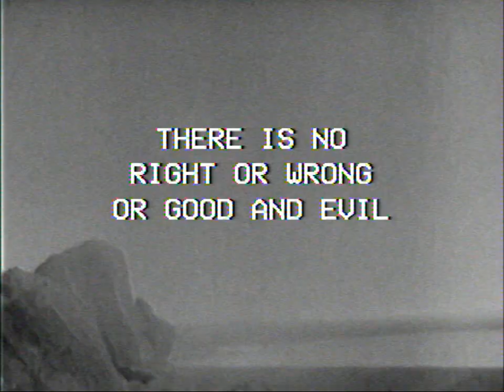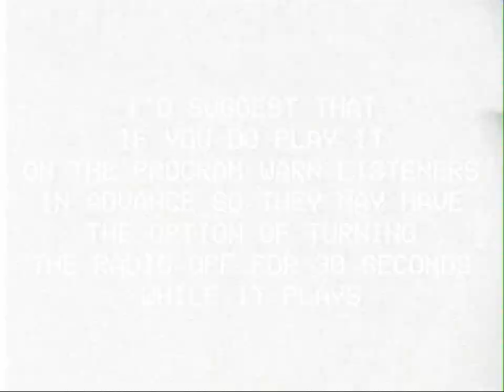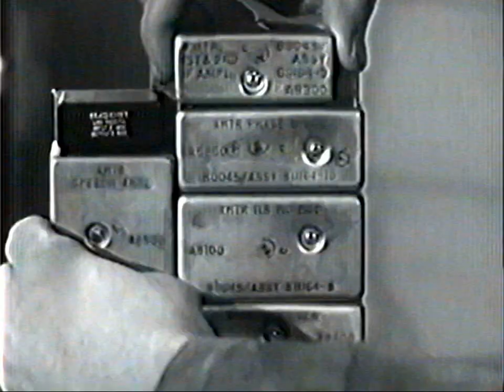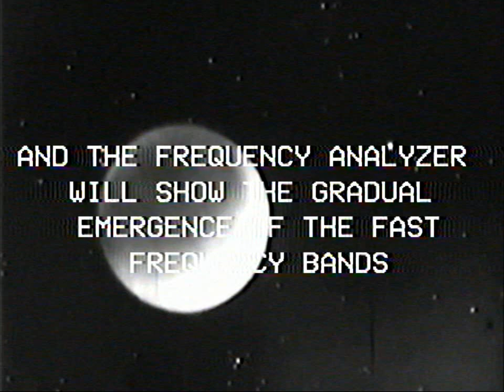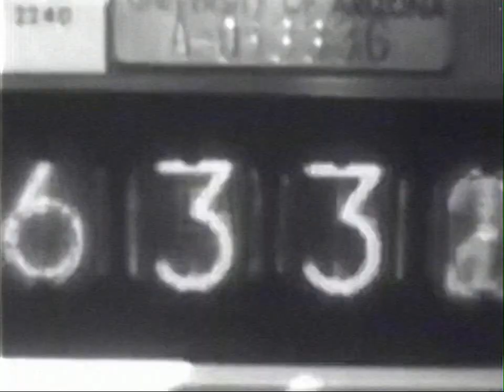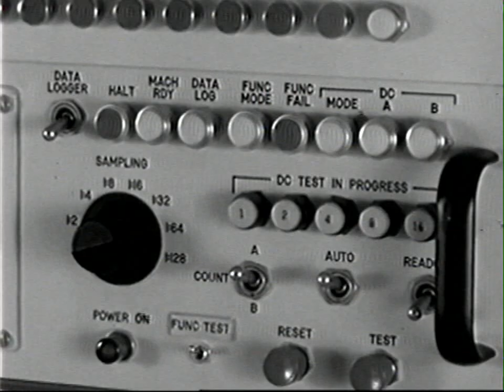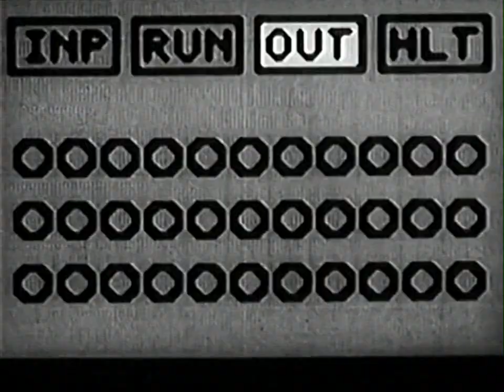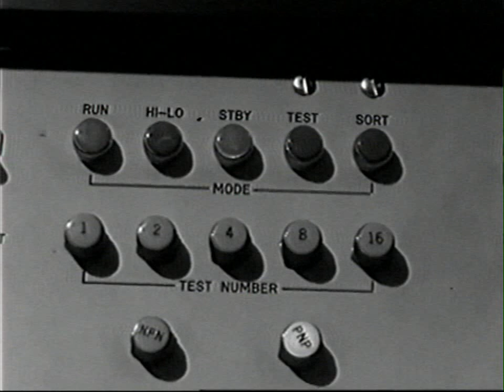"This is Mushroom Culture" (Tape 3)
Sound by Mushroom Culture.

00:00 - Exit
11:10 - Well to Hell
17:45 - The Oath
23:00 - 480
32:47 - Fever Trip
41:25 - Mighty Spaceship
49:05 - Alpha 60

Sound: Mushroom Culture. Sampled: shortwave radio noises, number stations, VOLMET and air traffic control; excerpt from "Exit: Communications to All Brethren" by Robert De Grimston; letter and recording about the "Siberian well to hell"; Tibetan rituals; screams and howls; "I Drink Your Blood" (1971); LSD documentaries; voice of Yuri Gagarin; "Alphaville: une étrange aventure de Lemmy Caution" (1965).

Images: nuclear test films from the US Dept. of Energy, CIA footage "U.S. Germ Warfare in Korea", "Big Picture: Individual Protection Against Atomic Attack" (U.S. Army Audiovisual Center), "SL-1 The Accident: Phases I and II" by U.S. Atomic Energy Commission; abstract 35mm stock footage from the Internet Archive; archival footage of volcano eruptions (1959); US Dept. of Defense films "Radio set AN/VRC-12" (1963) and "Frequency Modulation, Part I" (1964); "Voyage to the Prehistoric Planet" (1965); "The Love Statue LSD Experience" (1965); "The Violent Universe" (1969); stock shots of Fairchild Semiconductor Computer (1960); "The Incredible Machine" (1968); "Turning a Sphere Inside Out" (1976); "Permutations" by John Whitney (1969).